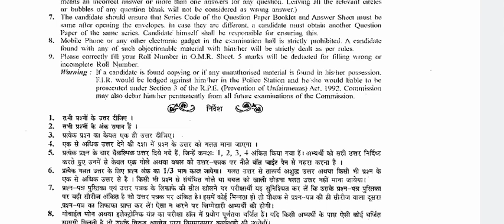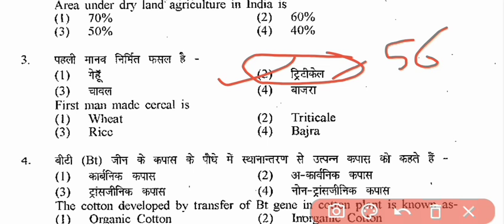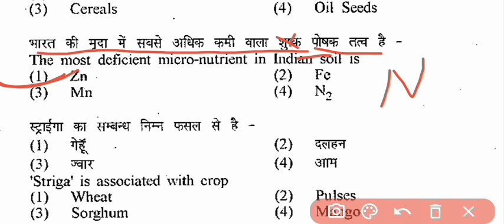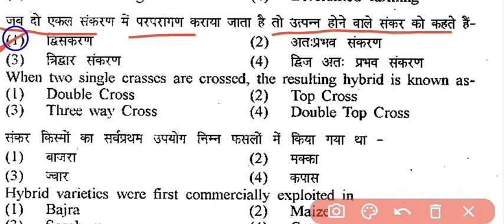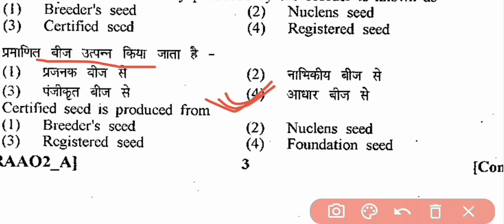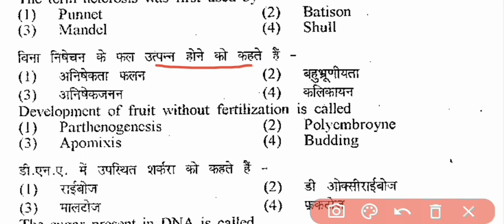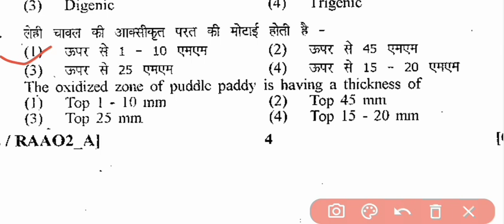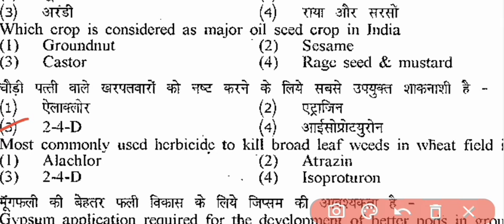Assistant Agriculture Officer Solved Paper || AAO || सहायक कृषि अधिकारी